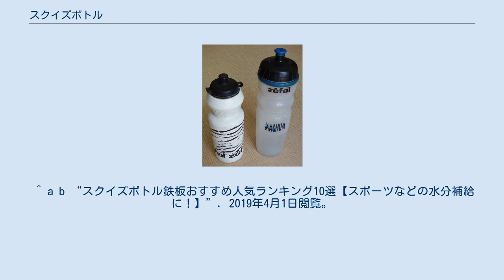スクイズボトル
スクイズボトルとは、スポーツドリンクなどの飲用ドリンクを飲むために開発された携帯用のボトルである。
 スクイズボトルの一例 （ゼファール製） 水分補給の際にボトルを手で握ることで中の飲み物を押し出し、飲むことができるのが特徴である。
名称のスクイズ（squeeze）は英語で「押しつぶす」、「絞り出す」という意味がある。
ポリエチレンやポリプロピレンといった柔らかいものが素材に使われているのが特徴で、形状は水筒のようなものが多い。
誕生にはアスリートが効果的に水分補給をするためにスポーツ飲料メーカーが開発したという背景がある。
ザバスやポカリスエット、スポーツメーカーなども製造を行っている。
 水筒のような金属製の容器は、スポーツドリンクに含まれている酸性が触れると、稀に金属が溶けてしまうことがあり、劣化の原因となる。
その点でスポーツドリンクの携帯には水筒よりも適しており、水筒以上に簡単に水分補給ができるというメリットもある。
水筒に比べ保温、保冷効果がないのが欠点だが、温度をできるだけ保つためにスクイズボトル用のキャリージャケットも製造されている。
また、保温、保冷機能を搭載したものも中にはある。
ペットボトル飲料と比較するとスクイズボトルはワンタッチでキャップを開け閉めできたり、ボトルを倒してしまっても中身がこぼれにくいのも特徴である。
ボトルを冷凍されると変形や破損の恐れがあるので注意が必要。
 スクイズボトルで細かく洗いにくい部分には、重曹やクエン酸が効果的である。
 ^ a b “スクイズボトルはスポーツに必須！保冷できるおすすめや洗い方まとめ”. YAMA HACK. 2019年4月1日閲覧。
 ^ a b “スクイズボトル鉄板おすすめ人気ランキング10選【スポーツなどの水分補給に！】”. 2019年4月1日閲覧。